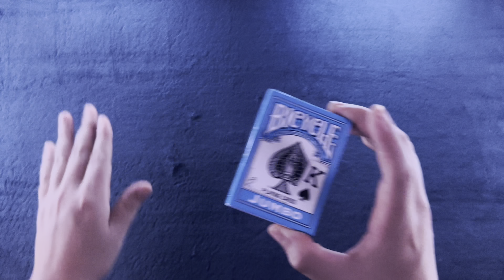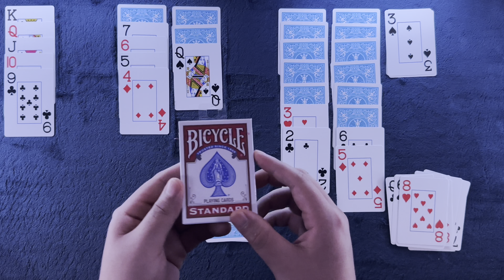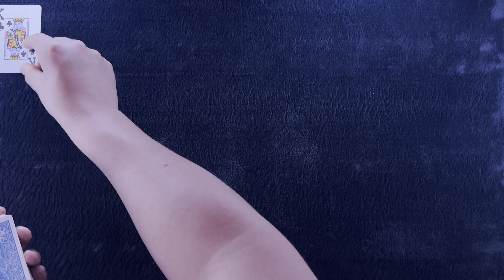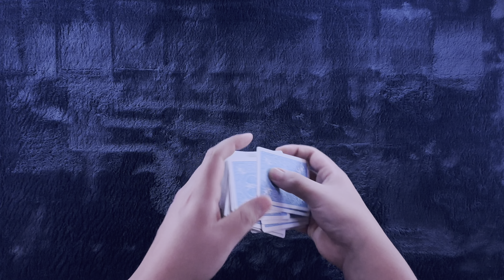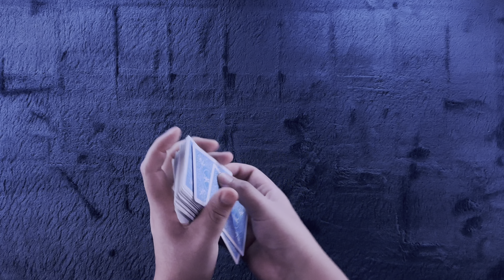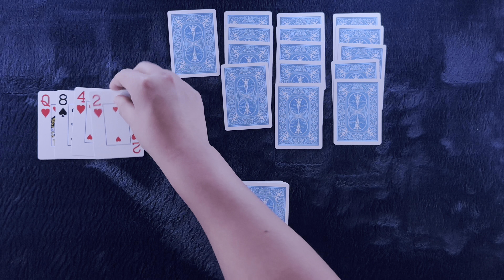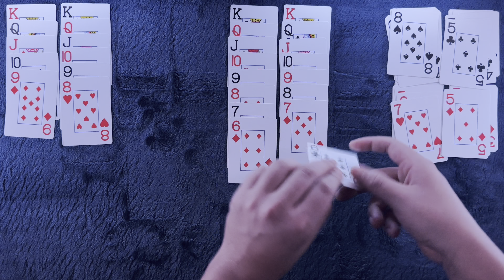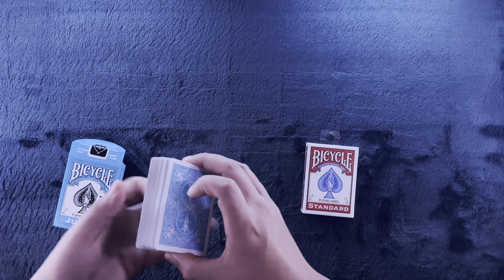ASMR Solitaire #202: The Bicycle Jumbo In Blue Deck +A Little Something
Ahh yes, a new deck, why does this feel familiar. Tonight we have a nice refresher deck plus some little surprises along the way. Get yourself nice 'n' comfy and let's play some solitaire.